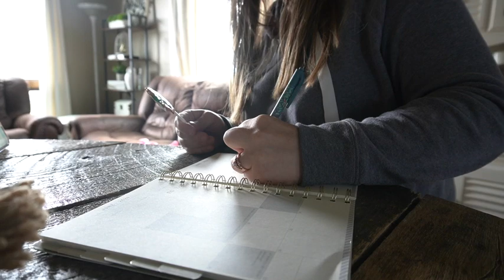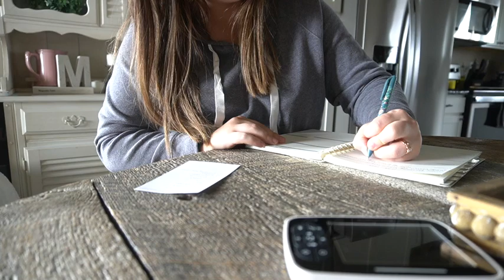PRODUCTIVE RAINY DAY IN MY LIFE | PREGNANT MOM DAY IN THE LIFE | PRODUCTIVE CLEAN WITH ME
PRODUCTIVE RAINY DAY IN MY LIFE, productive cleaning, pregnant mom, productive clean with me, stay at home mom day, clean with me, cleaning

HANGING HAT ORGANIZER